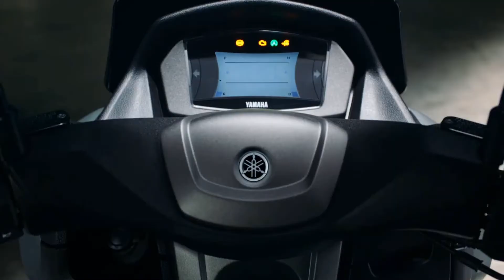All New Yamaha NMAX155 Customize by Sak Km9 + Pit start CONCEPT : Sport Premium